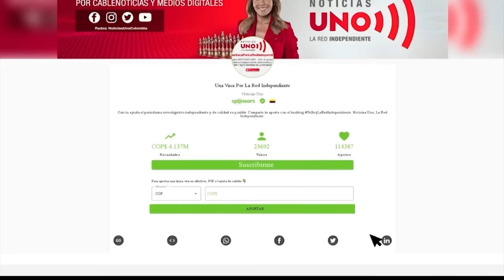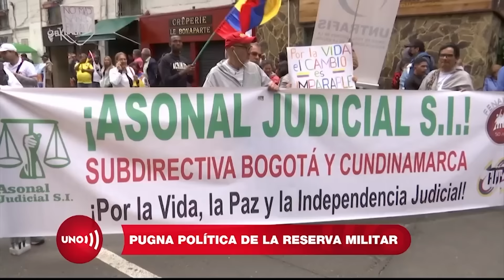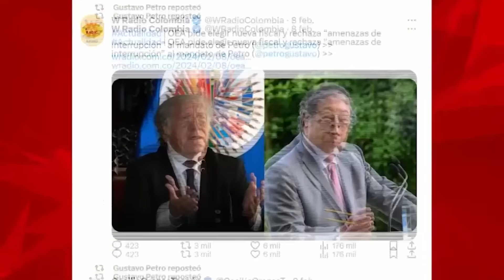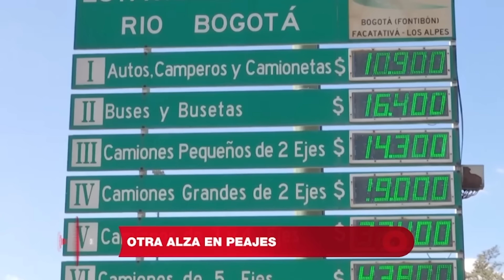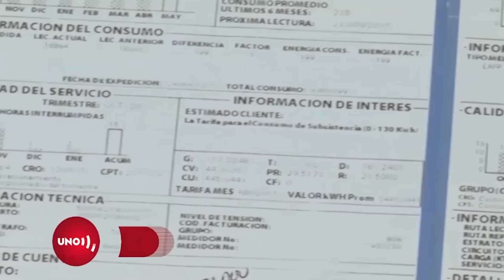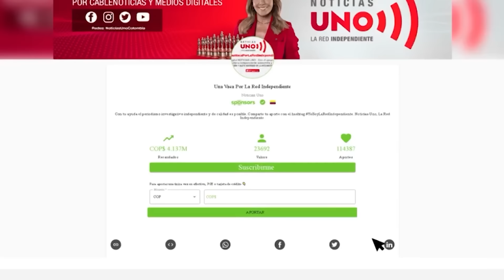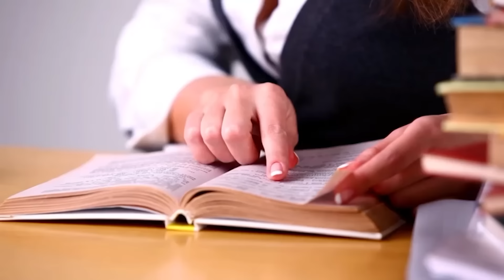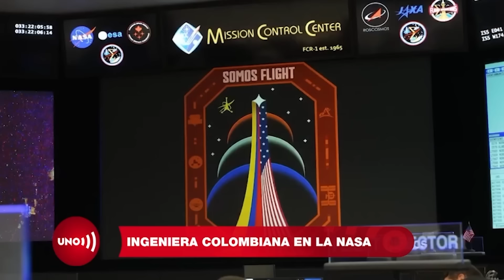EMISIÓN 10 DE FEBRERO de 2O24 - PR0GRAMA C0MPLET0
Nuestras redes:
Página web: Noticiasuno.com
Kwai: noticiasunocolombia
YoSoyLaRedIndependiente en redes